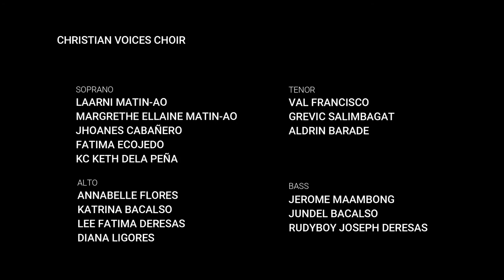Hesus by the Christian Voices Choir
In difficult times, Jesus gives comfort and refuge to us all. Especially in these moments of trials and tribulations due to the pandemic, we look around us for strength from our loved ones and above for courage and grace.

'Hesus'
Written by: Andrei Dionisio
Arranged by: Christopher M. Aspa
Mixed and Mastered by: Jundel A. Bacalso
Videography by: Aldrin T. Barade